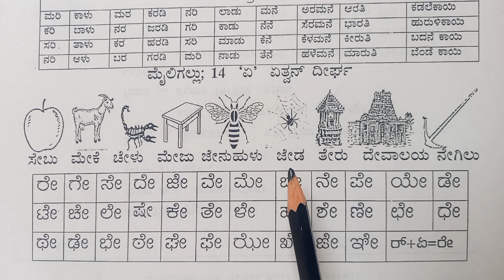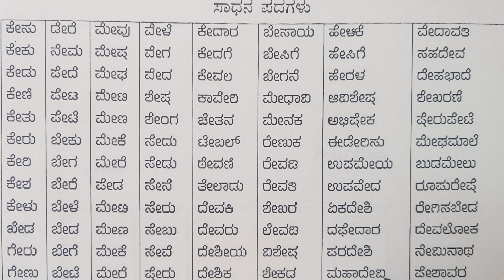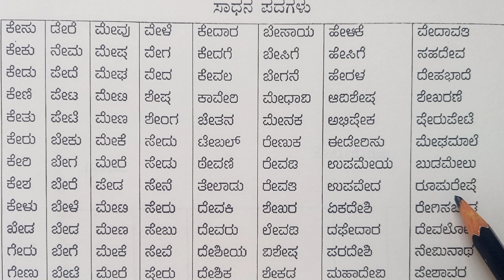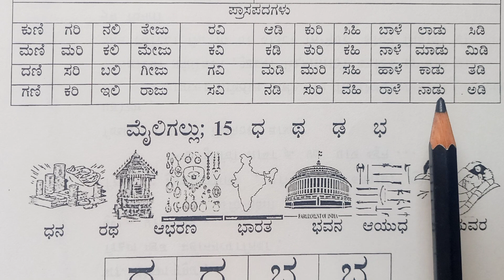ಓದು, ಬರಹ ಕೌಶಲ್ಯಗಳ ವೃದ್ಧಿಸುವ ಪೂರಕ ಅಭ್ಯಾಸ | ಸಾಧನ ಪದಗಳು | ಕನ್ನಡ ಪದಗಳು | Kannada Words